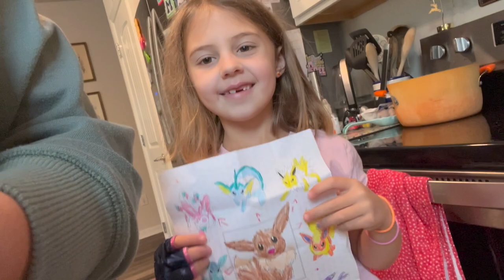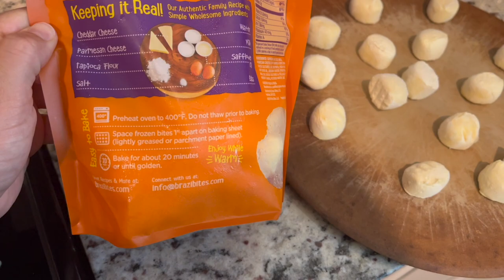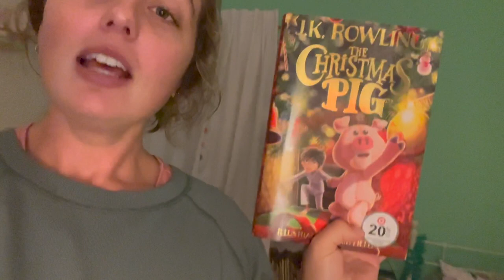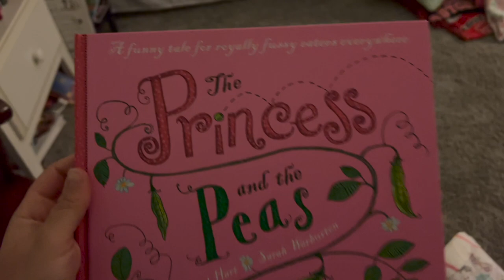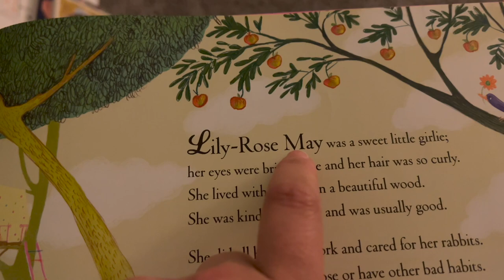VLOGMAS DAYS 5 AND 6 | BALLAD OF A MOM DURING A FAMILY WIDE STOMACH BUG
So it is December 7th, but I needed to get these vlogs up so I think I'll have to double up tomorrow for Vlogmas days 7 and 8, so I can get back on the right schedule for all of this. This is what I vlogged for the days where our entire family got this nasty stomach bug. It hit all the kids except Milo and Zach got it pretty bad. I hate stomach bugs, it is literally my least favorite sickness because when I was little I was terrified of vomit. BUT life happens, especially when you have three small children. Thankfully everyone is feeling much better now and I'm catching up with these videos so enjoy!
-Thea